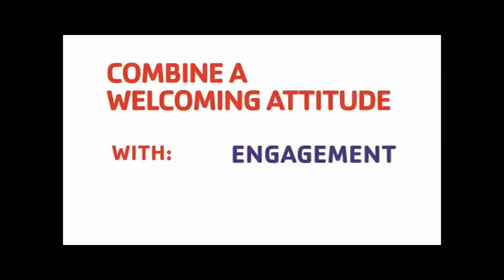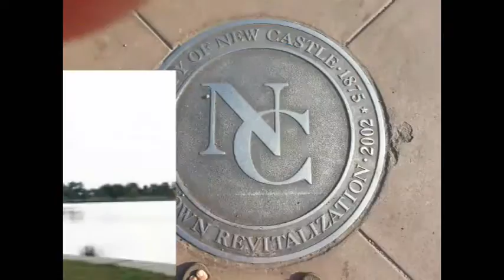NCTV45’s NewsWatch NewsBrief Segment 8 Monday May 30, 2016